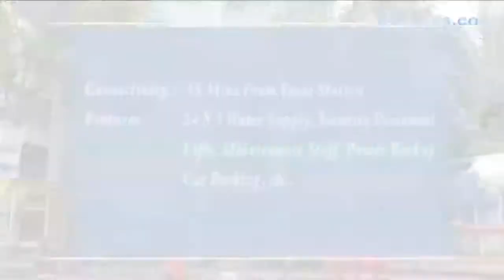BOSTON CHS VASAI MUMBAI 26878